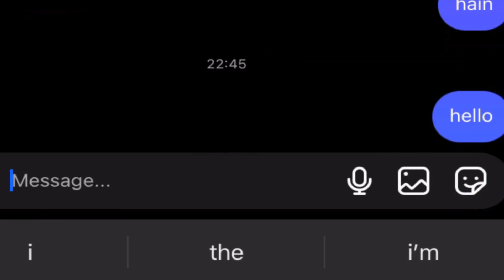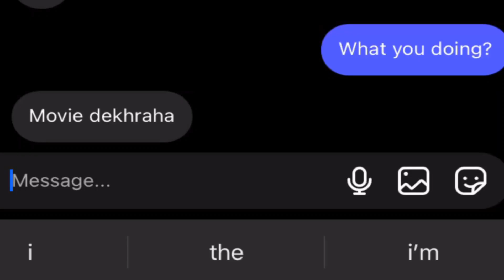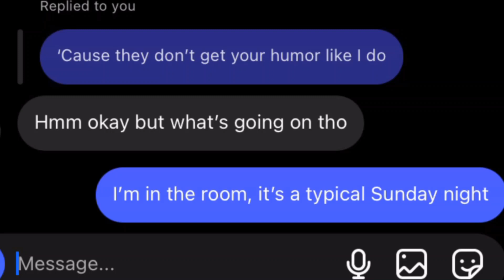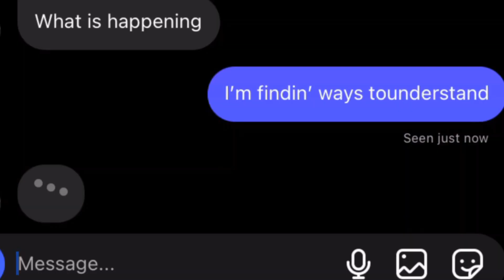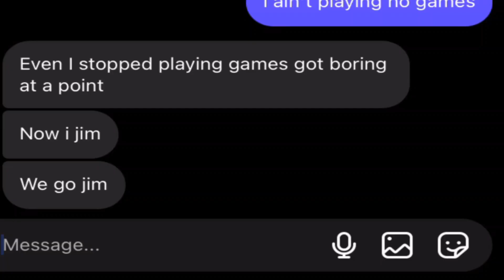Die For You lyric text prank on my male best friend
hi people and ya all have seen me with a lot of the male population so here I do a lyric text prank on one of my closest friends at the moment. Not gonna take names so just watch it, don't die of laughter or choke on water.
Love ya all, may the universe bless each one of you!
See ya all in my next video!!!